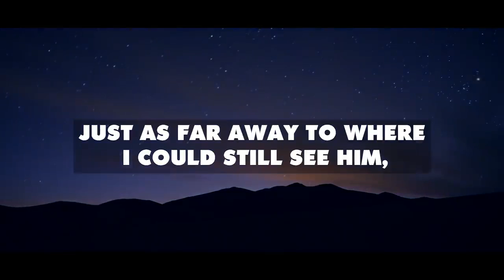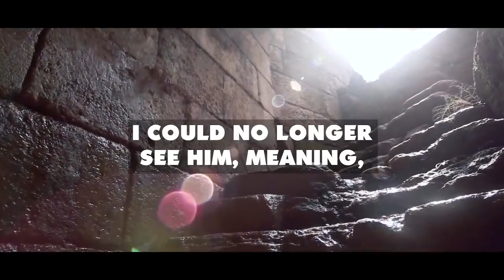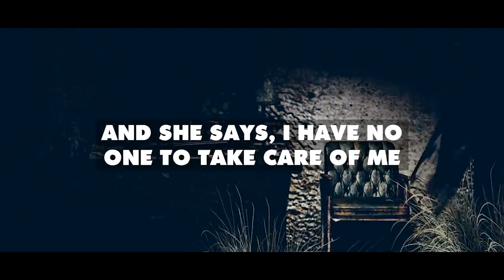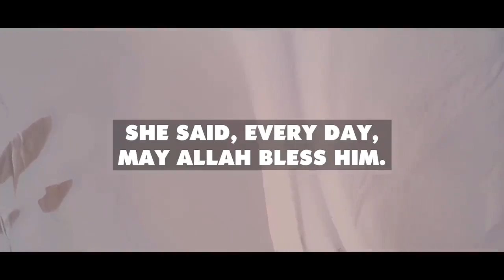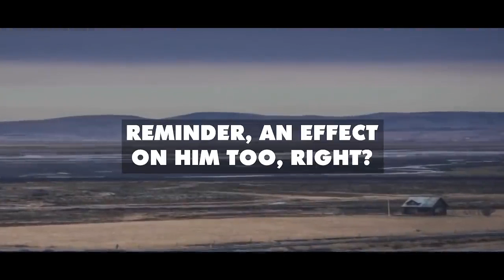Abu Bakr’s Secret That Made Umar Ibn Al-Khattab Cry! _Emotional